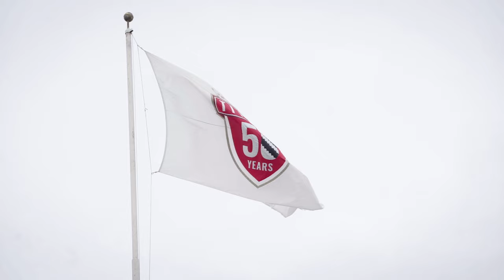Borguet Rushes for Two Touchdowns, Football Falls to No. 11/10 Holy Cross, 30-21